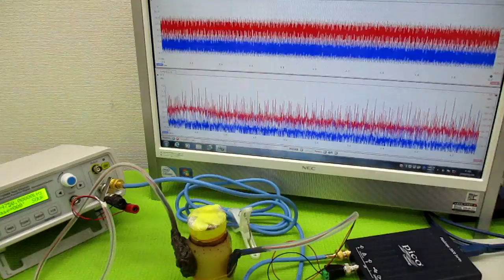オリジナル製品：超音波発振プローブを利用した超音波制御技術 ultrasonic-labo